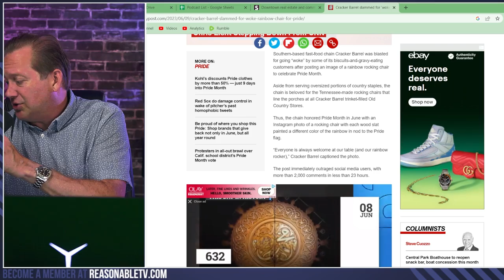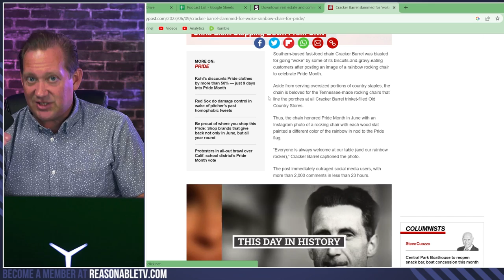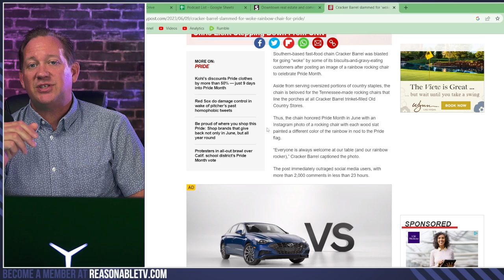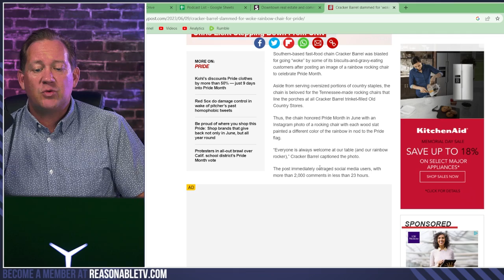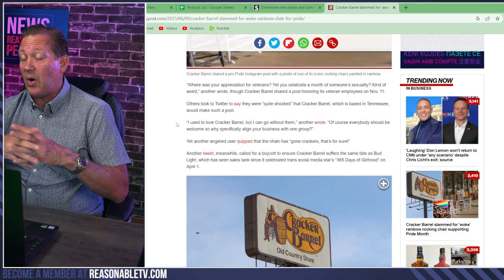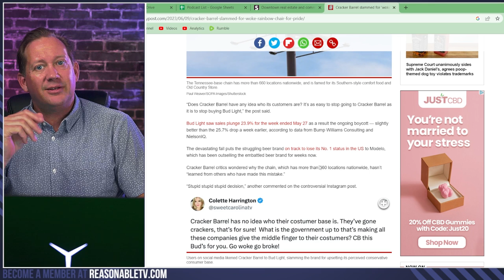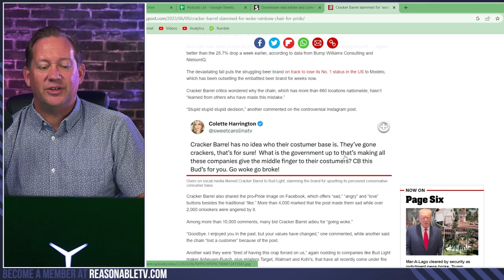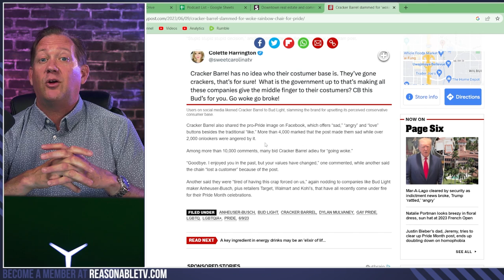Cracker Barrel Follows in Targets Footsteps with Rainbow Rocking Chair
Cracker Barrel has recently made headlines by taking a surprising and controversial step. In honor of Pride Month, they posted an image of a rainbow rocking chair on their social media channels, veering away from their traditional conservative values. This abrupt pivot into social progressiveness has led to considerable backlash, particularly among their long-standing patron base who are known for their biscuits and gravy eating habits. A loud chorus of disapproval echoes across the internet, as loyal customers struggle to make sense of this perplexing change in stance.

In a landscape where large corporations continually strive for political correctness and inclusivity, many customers express cynicism towards these superficial shows of support, accusing the brand of "rainbow washing". They argue that the public endorsement of LGBTQ+ rights by Cracker Barrel comes off as a thinly veiled marketing gimmick, aimed at boosting their diversity and inclusion score, rather than reflecting their genuine values. The drastic 7% drop in their stock price over the past five sessions seems to support these sentiments, suggesting that their latest marketing move may be more damaging than beneficial.

Just as the Los Angeles Dodgers were criticized for their anti-Catholic stance, Cracker Barrel now faces the threat of boycotts from customers who feel betrayed by the company's newfound alignment with the LGBTQ+ community. Many accuse them of prioritizing political correctness over customer loyalty. However, amid the avalanche of criticism, it's crucial to remember that the world is more diverse than ever. Perhaps, companies like Cracker Barrel are trying to reflect this diversity. But as the saying goes, the proof of the pudding is in the eating, and only time will tell if their rainbow rocking chair will indeed rock their bottom line.